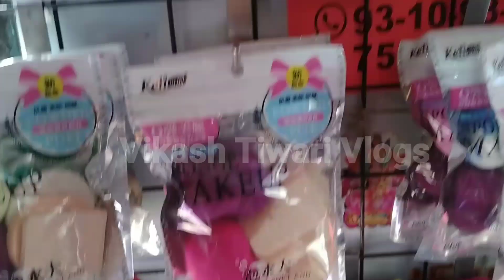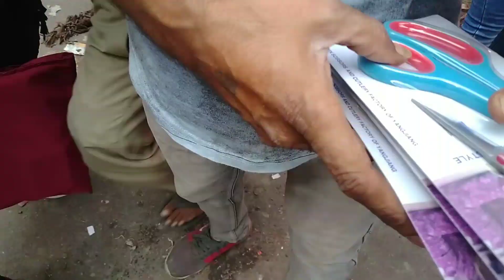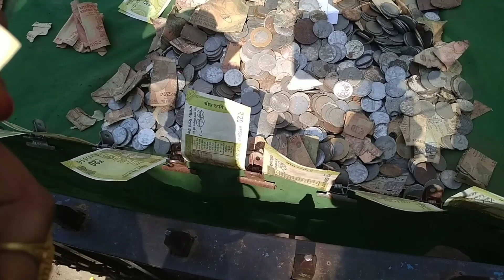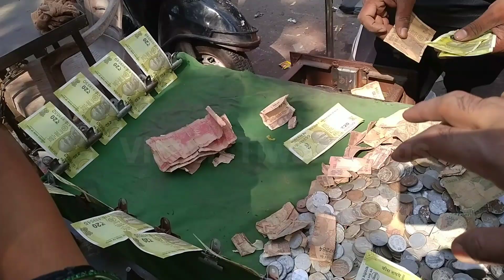Sadar bazar Patri Market Delhi 2021 | Sunday Market, Bags & Clothes, October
1.Sadar Bazar Patri Market Delhi Fancy Rakhi सदर बाजार दिल्ली, Bags, Shoes August (Hindi) Patrt 1

2. Sadar Bazar Sunday Patri Market Delhi Fancy Rakhi सदर बाजार दिल्ली, Bags, Shoes August Part 2

3. Sadar Bazar Sunday Patri Market Delhi, Jewellery & Bags, सदर बाजार दिल्ली, August (Hindi) Part 3

4. Sadar Bazar Sunday Patri Market Delhi, jewellery & Bags सदर बाजार दिल्ली Augustst (Hindi) part 4

5. Sadar Bazar Sunday Patri Market Delhi, jewellery & Bags सदर बाजार दिल्ली August in Hindi Part 5